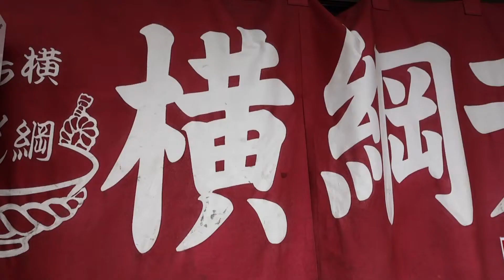【福岡市西区ランチ・お通しがキャベツ・老舗豚骨】元祖 横綱ラーメン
お通しにキャベツが出て来くるので有名。
福岡市西区福重にある、古き良き豚骨ラーメンのお店。
ラーメン530円・中盛ラーメン590円・大盛ラーメン640円・替え麺120円・半替え麺70円
チャーシューメン700円・ワンタンメン700円・メンマラーメン640円・もやしラーメン640円
おでん1品120円・やきめし450円・めし180円・おにぎり200円
セットメニューやランチメニューはありません。
麺の茹で加減(かためん・やわめん)の他に、スープの薄口・濃口・油多め・油抜きのリクエストも可能です。
横浜家系ラーメンみたいなリクエストが利くお店。
でも家系ではなく、醤油味の九州豚骨です。
今回はチャーシューメン700円を頂きました。
脂身が少なめで食感しっかりめのあっさりチャーシューがいっぱいのったチャーシューメンです。
九州・福岡の醤油豚骨ラーメンは地元民志向で甘め味付けの場合も多いのですが、
こちらは比較的醤油が効いた辛口タイプです。
替玉や白ご飯を頼みたくなるスープです。

(『博多おんな節。』ブログ記事『【福岡】じんわり旨い！クラシックな醤油豚骨＆細麺♪＠元祖 横綱ラーメン』より一部抜粋)

【店名】元祖 横綱ラーメン
【住所】福岡県福岡市西区福重2-2-42

【博多おんな節。】【福岡】じんわり旨い！クラシックな醤油豚骨＆細麺♪＠元祖 横綱ラーメン